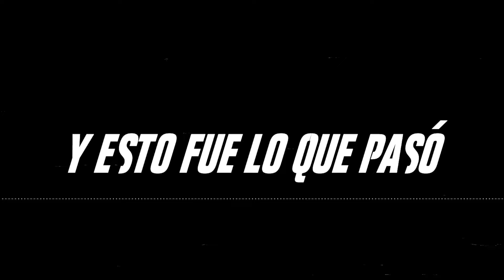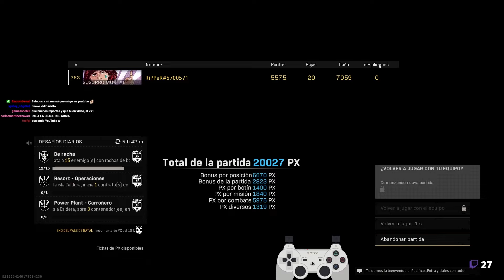Con esta arme me volví "HACKER" *Nikita AVT* | RiPPeR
Llevo un tiempo usando la Nikita AVT y desde que salió no la había vuelto a usar hasta ahora, y es ahora mismo de los mejor de lo mejor de Warzone y de Vanguard, sin problemas una de las armas más divertidas y rotas del juego.